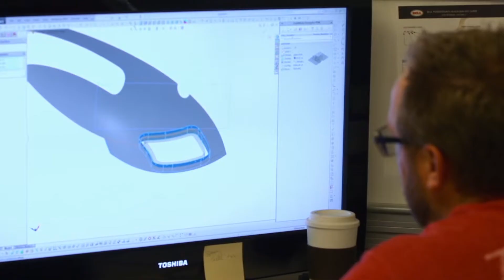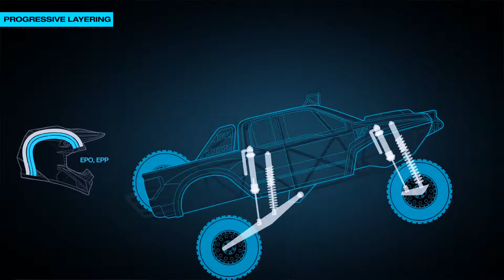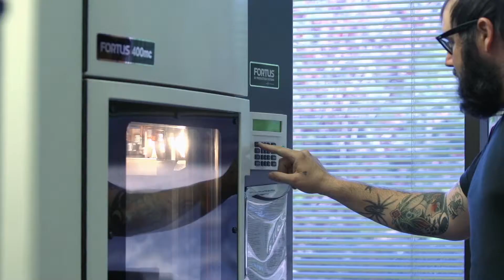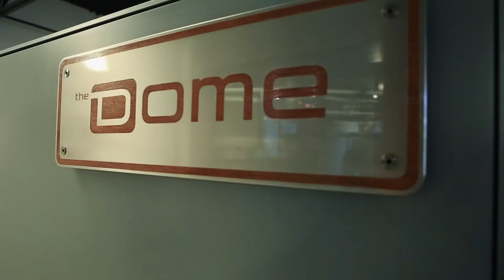Bell Moto-9 Flex Helmet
No one beats Motosport.com for hard-to-find parts - aftermarket or OEM. Whether you're an amateur or pro racer, weekend warrior or new rider, come shop products and more